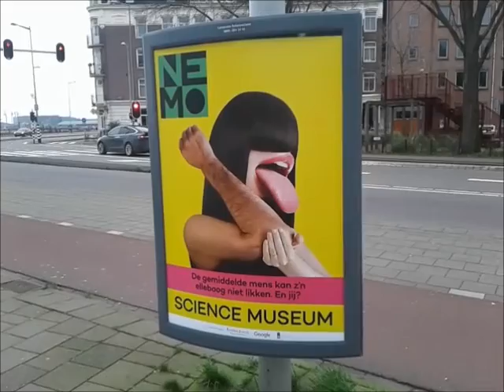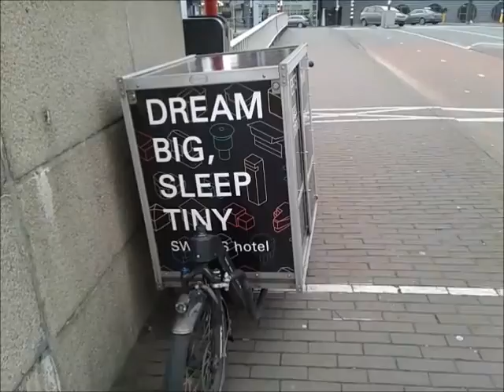Walking Amsterdam from North to Centre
A short winter walk passing NDSM in the North and with
ferry to Centre of town.